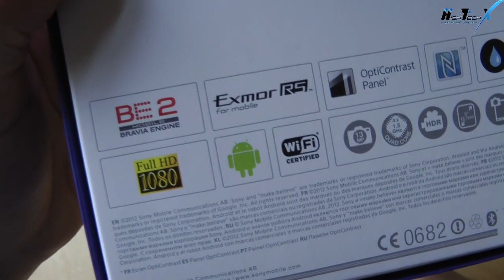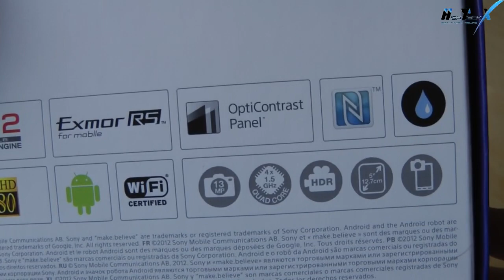Unboxing: Sony Xperia Z (deutsch/german) | HighTechX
Unboxing vom Sony Xperia Z in violett mit Android 4.1.2 Jelly Bean.